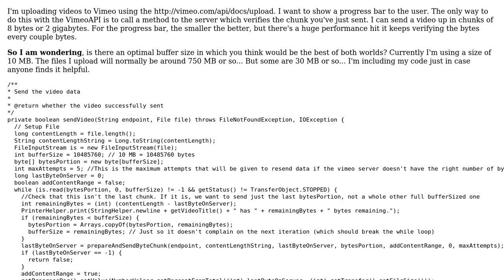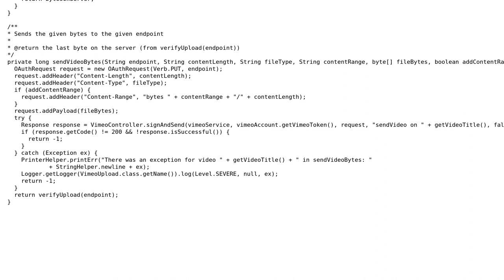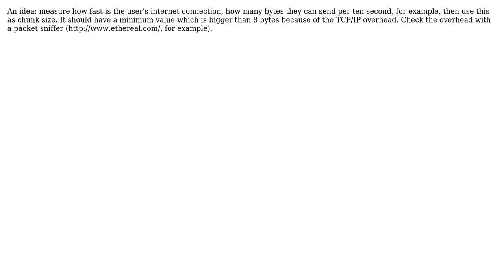Optimal buffer size for HTTP PUT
With thanks & praise to God, and with thanks to the many people who have made this project possible! You are responsible for your own actions.